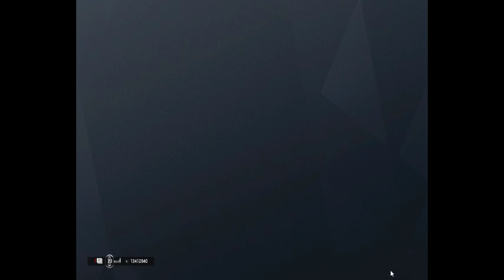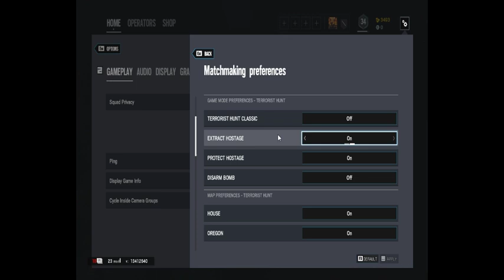Rainbow six siege